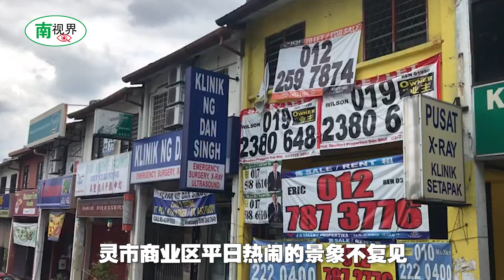【南视界】雪隆EMCO首日 军警荷枪实弹巡逻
军人荷枪实弹，四处巡逻，甚至进入组屋每一层楼，以确保没有人违反防疫SOP。